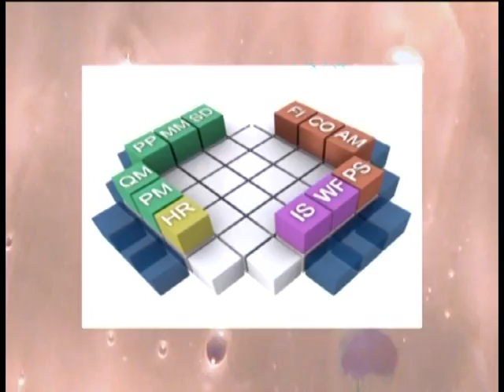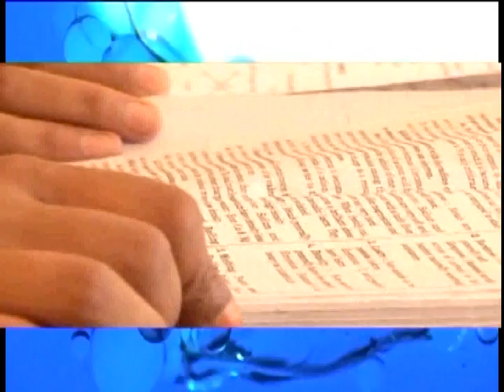Product Film | Corporate Film | Employee Motivation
Twitter Film || Corporate Film || Employee Motivation

Welcome to Audvik Solutions, a top-tier advertising agency based in Hyderabad! Specializing in branding promotions, we are dedicated to helping businesses elevate their brand presence and achieve marketing success.

At Audvik Solutions, we offer a comprehensive range of services tailored to meet your advertising needs. From below-the-line (BTL) promotions to activations, corporate events to outdoor activities, and catchment activities to product launches, we have you covered. Additionally, we specialize in distributor and dealer meetings, corporate gifting, digital wall painting, and cutting-edge digital marketing strategies.

With our expertise and creativity, we excel at producing captivating content across various mediums. From TV ads and TVCs to farmer testimonial videos, rural promotions, product films, and corporate films, we ensure that your brand message reaches your target audience effectively. We also specialize in organizing launch events, crop excellence events, farmer meets, harvest days, field days, and Jeep campaigns.

Backed by our commitment to excellence, Audvik Solutions has established itself as the leading BTL and film production company in Hyderabad. Join us as we take your brand to new heights of success and visibility in the market.